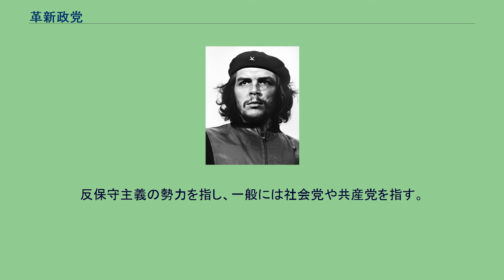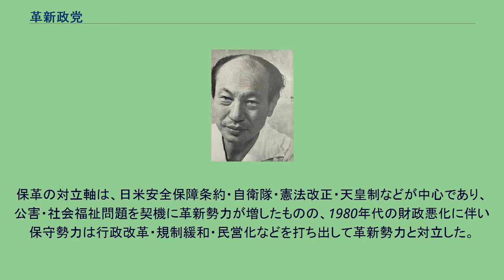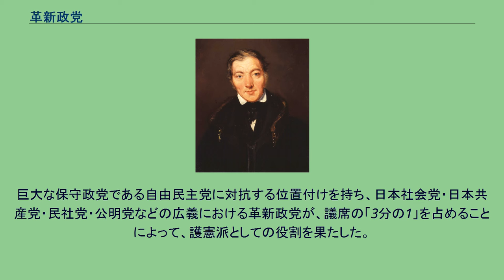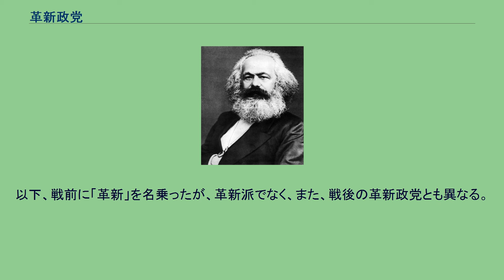革新政党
社会主義の組織・団体
革新政党（かくしんせいとう、英語: reformist party）とは、現状・現体制・既存の政治・経済の体制に対して政治・経済・社会体制の基本的な改革を主張する政党のこと。
反保守主義の勢力を指し、一般には社会党や共産党を指す。
第二次世界大戦後の日本においては左翼的・進歩的政党を指す。
「保守政党」と「革新政党」とを併せて「保革」と呼び、「保革対立」、「保革伯仲」（伯仲国会）などと呼ばれた。
ヨーロッパ諸国などでは、第2次世界大戦後にはイデオロギー対立が弱まり保革両陣営を含む連立政権が成立しており、日本においても冷戦終結後の1994年には自由民主党と日本社会党の連立政権が誕生するなど、政策距離は以前ほど大きなものではなくなっている。
戦後・55年体制下の日本の政治において、社会主義や共産主義を掲げた日本社会党や日本共産党、沖縄社会大衆党などの左翼政党を指して使用された。
保革の対立軸は、日米安全保障条約・自衛隊・憲法改正・天皇制などが中心であり、公害・社会福祉問題を契機に革新勢力が増したものの、1980年代の財政悪化に伴い保守勢力は行政改革・規制緩和・民営化などを打ち出して革新勢力と対立した。
保守政党は保守合同で自由民主党となるも、革新政党は路線の対立から単一の政党となることはなかった。
巨大な保守政党である自由民主党に対抗する位置付けを持ち、日本社会党・日本共産党・民社党・公明党などの広義における革新政党が、議席の「3分の1」を占めることによって、護憲派としての役割を果たした。
1970年代半ば頃までは、「人間性社会主義」を掲げた公明党や「民主社会主義」を唱えた民社党についても「革新政党」に分類されることもあったが、それ以降は、両党を「中道政党」と分類するようになった 現在では、自社さ連立政権が成立した1990年代半ば頃を境に、（革新系の沖縄社会大衆党や保守系の政党そうぞうのように、本土の全国政党と別個の地域政党が保革ともに一定の勢力を保つなど、依然として保革対立の傾向が残る）沖縄県を除き、使用される頻度が低下している。
日本において2017年現在、政党要件を満たし国会に議席を持つ政党のうち、自身を「革新」と規定したまたは、外部から「革新」政党として認識されている政党には以下がある（衆参合計議席数順）。
以下、戦前に「革新」を名乗ったが、革新派でなく、また、戦後の革新政党とも異なる。